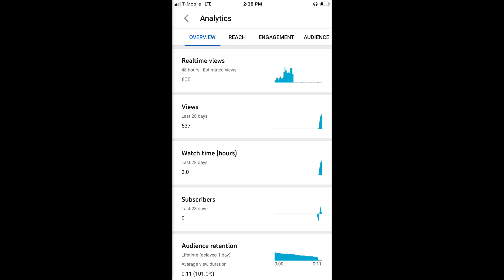Humans are far too weird for me to comprehend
Y’all are WEIRD. Why are you easily entertained by FLIES?!